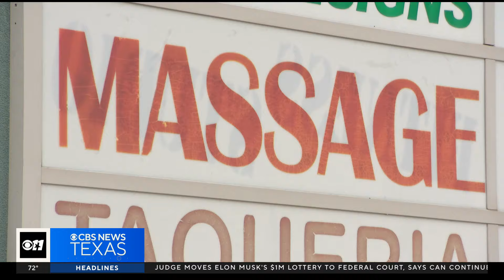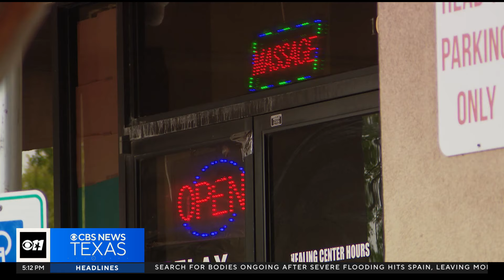Lewisville PD disciplines 11 officers over alleged misconduct in prostitution investigation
The Lewisville Police Department released details of a wide-ranging internal affairs investigation Friday, which resulted in 11 law enforcement officers facing discipline stemming from a covert prostitution investigation.